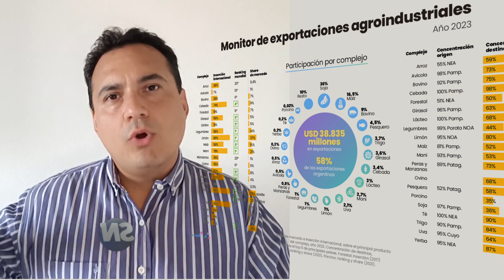SN FADA MIAZZO MONITOR EXPORT